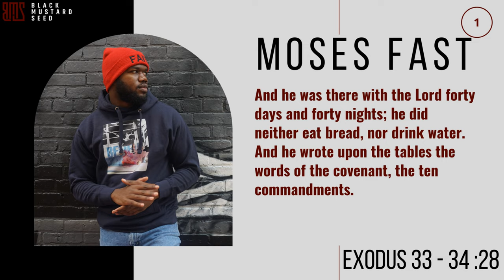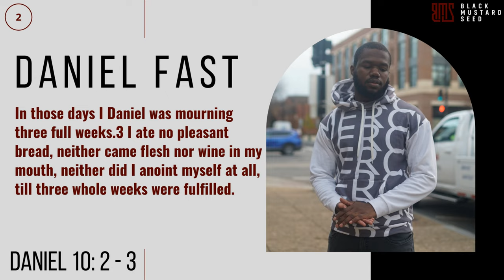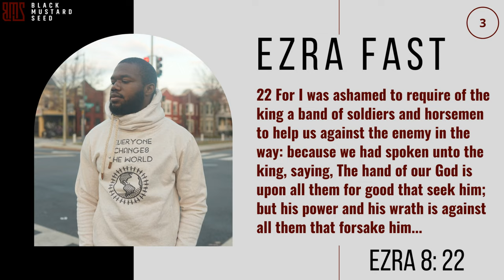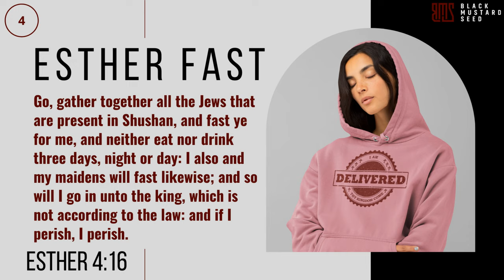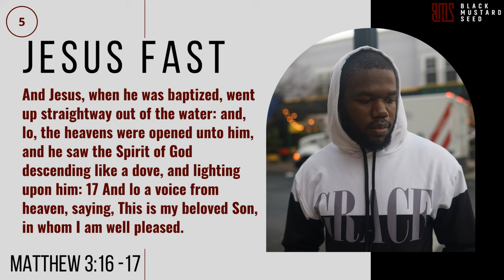5 Examples of Fasting in the Bible | Why and How Christians Fast 🤔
Looking for more information on biblical fasting for lent or just feel led by God? Find out why people fasted in the bible. Why did Ezra Fast or what happened after Daniel fasted for 21 days? In this video I'll give context to the fast not just examples of fasts.

My husband put together a free app that shows all what the bible says about how to fast and the power of fasting. Download the Spiritual Fasting App to prepare for your fast and encourage you during

Feel Free to Skip ahead if I'm rambling 🙃
Chapters:
0:00 Introduction
0:24 Moses Fast
2:58 Daniel Fast
5:54 Ezra Fast
8:07 Esther Fast
12:23 Jesus Fast

What types of spiritual fasts have you done? What other information would like for me to cover in the next 2 videos in the spiritual fasting series?

In this series of Christian fasting you'll see the clear difference between fasting for a diet and fasting for Godly reasons.

There isn't a set time for fasting but many fast for lent or the New Year. And if you do, it is good to understand what is biblical fasting.

:::::::::::FOLLOW BMS::::::::::::::::::::::
Follow BMS for inspirational posts, discounts, and product releases:
IG and TikTok and Facebook: @BlackMustardSeed

:::::::::::About Mission::::::::::::::::::::::
More Than A Look. It's A Mission.

My goal is to provide content and tools to help increase faith and encourage you to share the gospel. BMS Christian Apparel is only a tool. The value is in the message. Our goal is not self promotion but to help others.

Up to 50% of all profits go back to God. See how we give on our website.

Help us spread faith through streetwear. Become an Ambassador!

Our Style
BMS Christian Streetwear features unique, sometimes thought provoking, spirit filled designs. We don't make it unless we feel there is God given inspiration. BMS strives to provide dope apparel that will encourage non-believers to take notice and empower believers to walk in their authority through Jesus Christ.